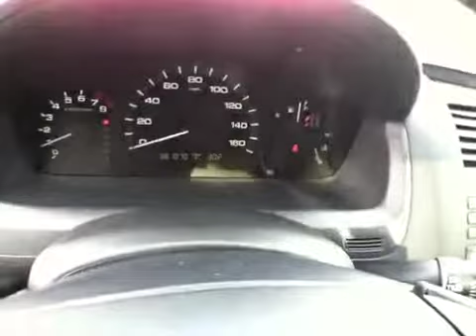2006 Honda Accord | Landers Toyota in St. Louis, MO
2006 Honda Accord  @ Landers Toyota - Hazelwood, MO